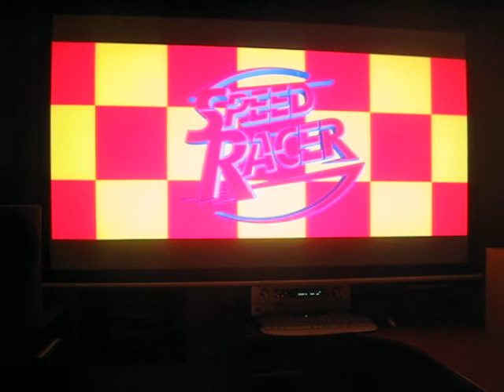My Home Cinema Clip from Speed Racer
Screen Size: 90" Projector: Epson EH-TW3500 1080p Amp: Denon AVR-3803 Speakers: Mission M3 Series Subwoofer: 2 x Yamaha YST-SW150